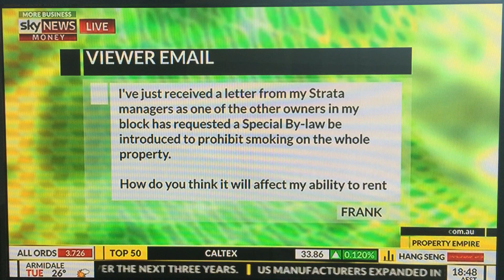Viewer Dilemma: Should you support a smoking ban on your residential building?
Your Property Empire on Sky News Business with Chris Gray, Charles Tarbey - Century 21 and Andrew Rechtman - Realestate.com.au

Frank from Sydney wrote in and asked :

"I've just received a letter from my Strata managers as one of the other owners in my block has requested a Special By-law be introduced to prohibit smoking on the whole property.

I don’t live there and so it doesn't directly affect me but how do you think it will affect my ability to rent or sell the property in the future? Is it a positive or a negative?"